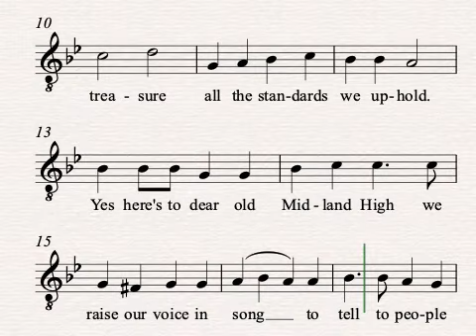MHS Alma Mater Tenor